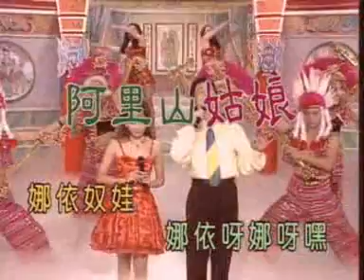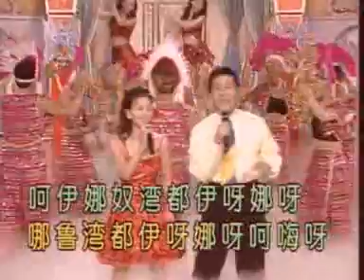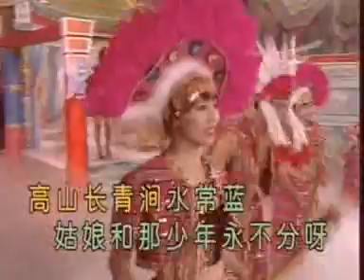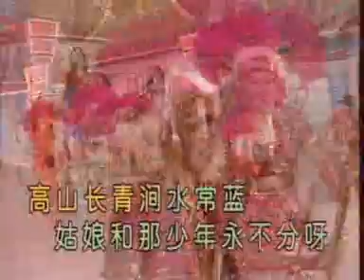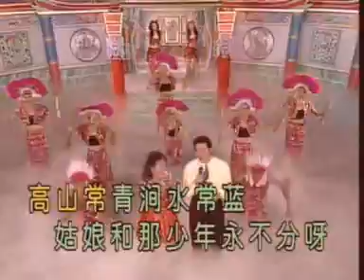2เกา คารา